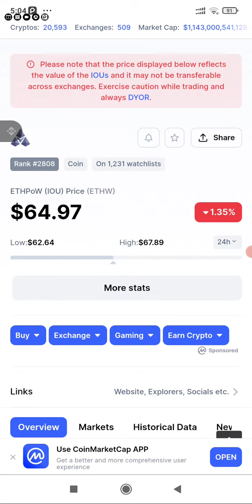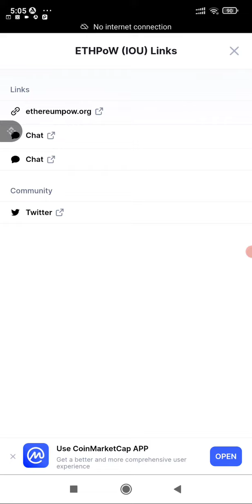Ethw Fork Dead In Arivale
Learn about ethpow